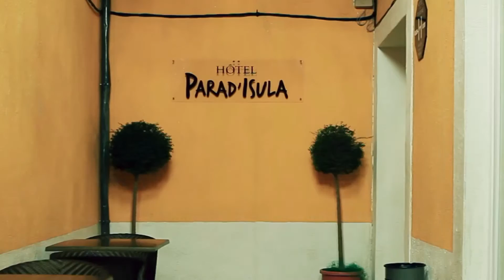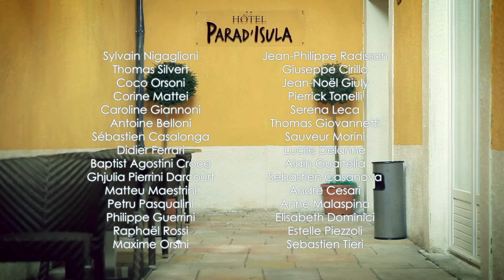ETE 68 EP15-S6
La prise d'otage continue. Simon arrive avec des révélations de Jo. Tony explique pourquoi il a pris tout le monde en otage : il pense que Jo est l'assassin de son père, le premier squelette découvert au Cantettu. Simon donne la version de son père…